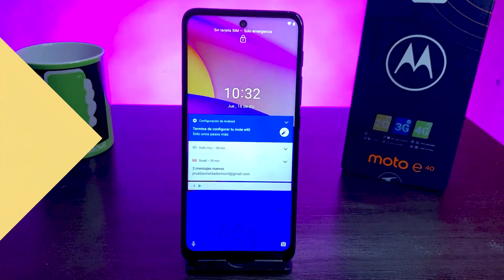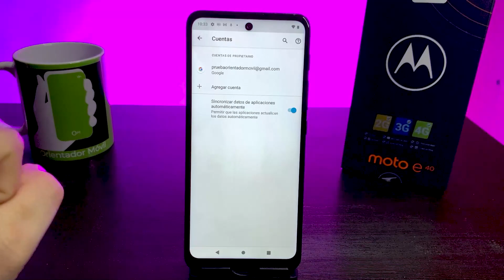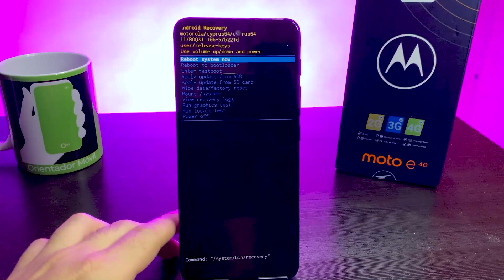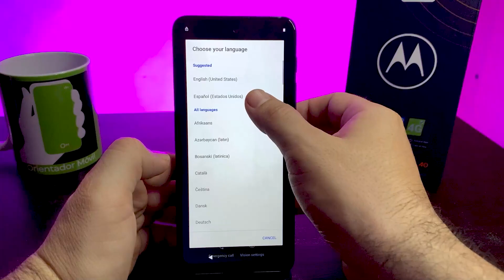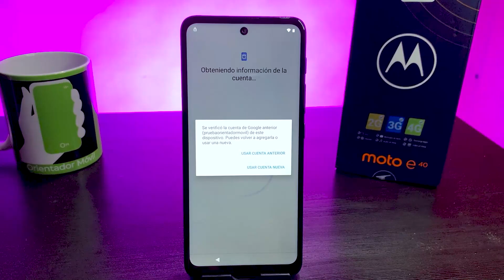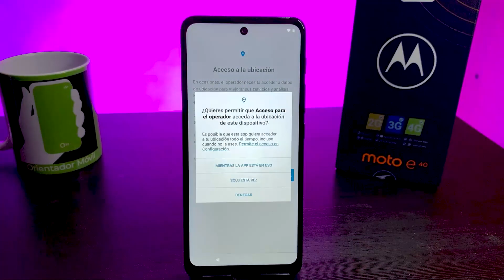MOTOROLA E40 📲Cómo Hacer Hard Reset Borrado, Restaurar contraseña, Pin, Huella 📱OrientadorMovil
Aprende a hacer Hard Reset tu Motorola E40, de una manera muy fácil y rápido, quitando contraseñas, patrón o pin.